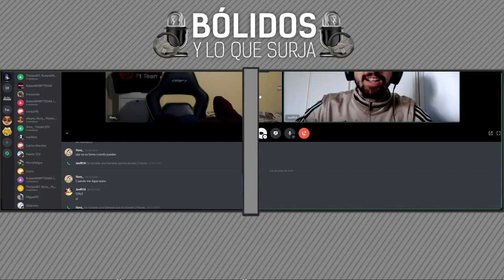Bólidos y lo que surja #12 | Abu Dabi y final de temporada